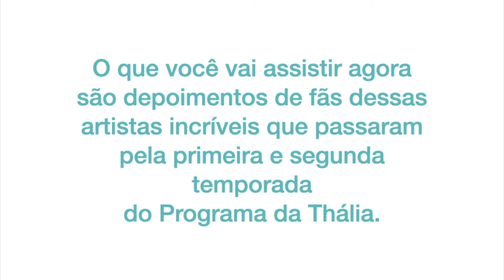Homenagem dos fãs às artistas que participaram do Programa da Thália - Parte 2/2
Uma homenagem dos fãs das estrelas que participaram da primeira e segunda temporada do Programa da Thália.
Peço que assistam com o coração aberto, sem julgamentos, afinal, são vídeos caseiros, alguns com o áudio mais fraco, outros com a imagem mais tremida.. mas o importante é o carinho que essas pessoas tiveram em declarar sua admiração por suas estrelas favoritas.
Tem gente do norte, tem gente do sul... tem drags novinhas, tem as mais maduras...
Foi muito amor envolvido.
Foi muito bom ouvir o carinho que as pessoas tem por essas artistas incríveis que passaram por aqui.
Do fundo do meu coração, espero que vocês assistam o vídeo completo e se deixem levar por essas declarações tão lindas.